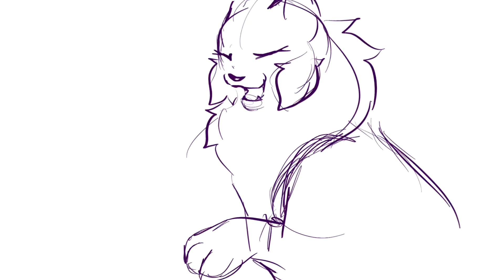like a god - animation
I’m back with a video after like 7 months?!! also thank you for over 800 subs!! thats a crazy amount

this video is kinda old, i sketched it out a while back but i just never felt like completely finishing it🤷‍♀️ive kinda lost motivation for digital art and making videos for a while but i have some ideas i’ll get around to eventually(probably)

this was also inspired by an animation meme of the same title but i cant find the specific one rn, i’ll update later if I find it